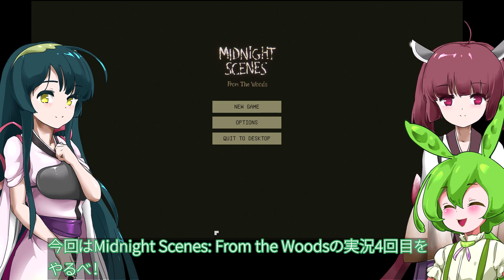【日本語字幕付】 呪われた森 ＃４【ホラーゲーム】【Midnight Scenes: From the Woods】【ボイロ実況/VOICEROID実況】【ずんだもん】【東北きりたん】【東北ずん子】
ずんだもん、東北きりたん、東北ずん子が、短編のホラーADVゲームに挑むようです。

‹あらすじ›
１８歳のイライジャが静養するファーンウッド・クリーク精神医療センターに、新しい患者がやって来る。
それがすべての奇怪な出来事の始まりだったのだ…

※シリーズ作のMidnight Scenes: The Nannyの事実上の続編です。

(2023/3/18 1:00公開予定）

MYCOEIROINK：白痴ー(イライジャ)
MYCOEIROINK:天野なおき（エリック）
COEIROINK:AI声優-銀芽(アル)

立ち絵お借りしました。